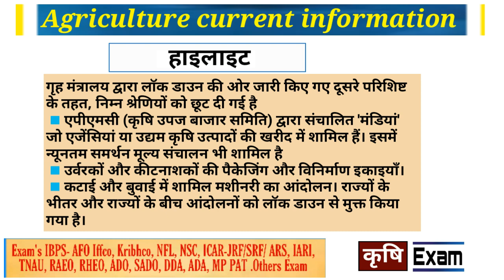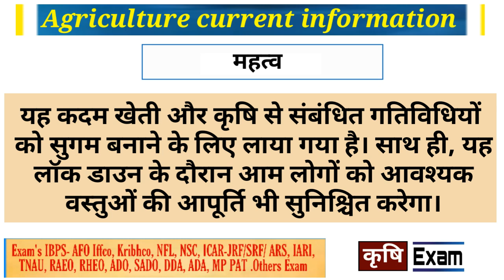लॉक डाउन: कृषि और संबद्ध गतिविधियों को छूट दी गई है Agriculture current information. 2020